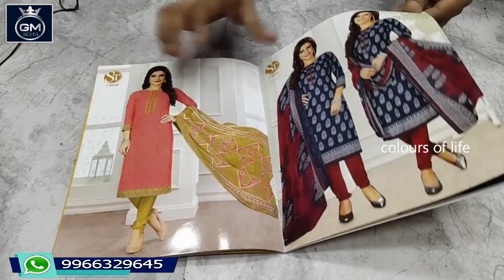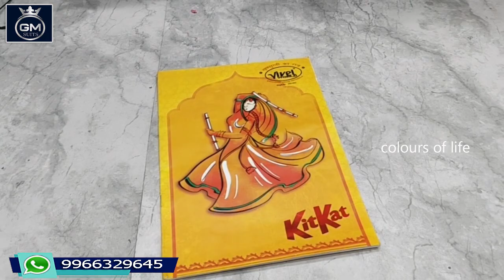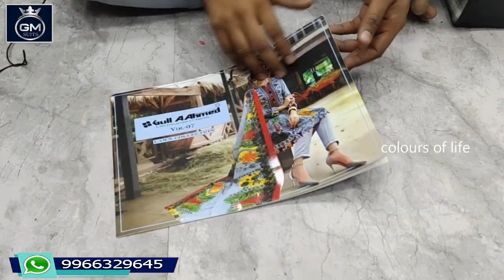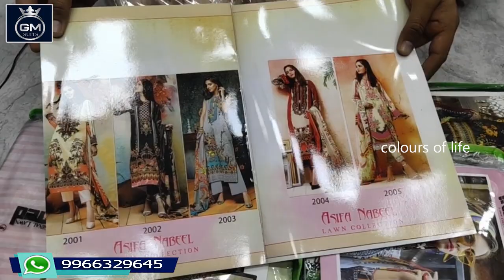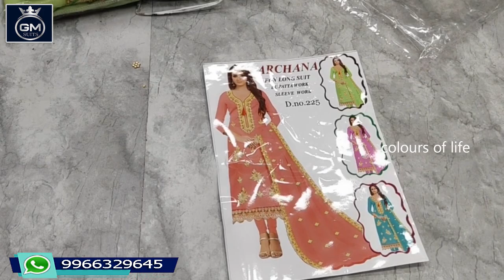Latest Cotton Dress Materials | Crape | Fancy | Work | Madina Wholesale | 190 Only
address:

G.M. SUTIS
wholesale exclusive fancy sarees &Lehangas,
B-10,
New madina complex,
Madina market,
Hyderabad-2
Telangana,